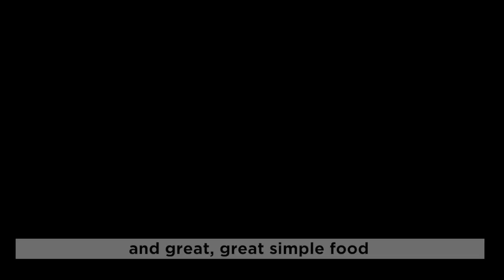Vikram Vij's Valentine Advice + Lamb Popsicle Recipe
The way to your lover’s heart could very well be through his or her stomach, and if that’s the case, you’ll want to get cooking this Valentine’s Day.

If you’re stuck on inspiration, you can always turn to one of Vancouver’s most well known chefs, who loves to keep things exciting in the kitchen: Vikram Vij.

Vij, the proprietor of the storied Vij’s, along with Rangoli and My Shanti, invited us to his kitchen to show us how to make a romantic Valentine’s Day dinner…but the conversation quickly got a bit risque.

If do you want to try your hand at the recipe Vij put together for us, it’s certainly one of his signature dishes, and could be a lot of fun to share with your love. That said, the recipe does serve six, so you can scale it back, plan for leftovers, or invite five of your closest friends over for a sexy feast.

Marinated Lamb Popsicles with Fenugreek Cream Curry

By Vikram Vij
Serves 6

Ingredients

For the lamb

¼ cup sweet white wine
¾ cup grainy yellow mustard
1 tsp salt
1 tsp ground black pepper
4 lbs French-cut racks of lamb, in chops
For the curry sauce

4 cups whipping cream
1 Tbsp salt
1 tsp paprika
½ tsp ground cayenne pepper
1 Tbsp dried green fenugreek leaves
¼ cup lemon juice
3 to 4 Tbsp  canola oil
3 Tbsp finely chopped garlic
1 tsp turmeric

Method

Combine wine, mustard, salt and pepper in a large bowl. Add lamb and coat well with the marinade. Cover the bowl with plastic wrap and refrigerate for 2 to 4 hours.

In a large bowl, combine cream, salt, paprika, cayenne, fenugreek leaves and lemon juice. Heat 3 to 4 Tbsp of the oil in a medium pot on medium heat and sauté garlic until golden. Stir in turmeric and cook for 1 minute.  Stir in the cream mixture and cook on low to medium heat for about 5 minutes, or until it is gently boiling.

Preheat a stove-top cast iron grill or barbeque to high heat. Place lamb on the grill and cook for 2 to 3 minutes per side.

Serve popsicles piping hot off the grill. Depending on their size, place 4 to 5 lamb popsicles on each plate. Pour the cream curry over the meat or ladle it into a small bowl and use it as a dipping sauce for the popsicles.

Notes on wine pairing: Vij loves the Schloss Gobelsburg Gruner Veltliner, which is always on the restaurant’s wine list.